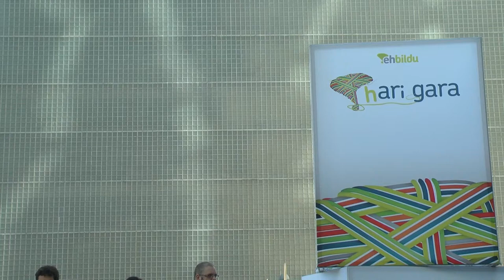Unanue: "Aro baten amaiera da Bizkaian eta azken urteetan jositako aldaketa azkartzeko momentua da"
Unanue: Acaba un ciclo en Bizkaia y es momento de acelerar el cambio que venimos tejiendo en los últimos años